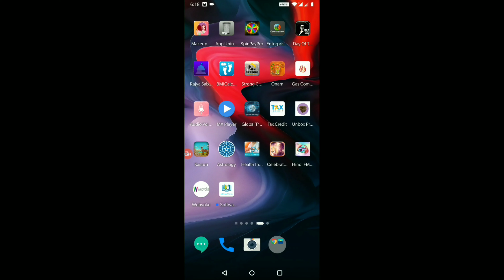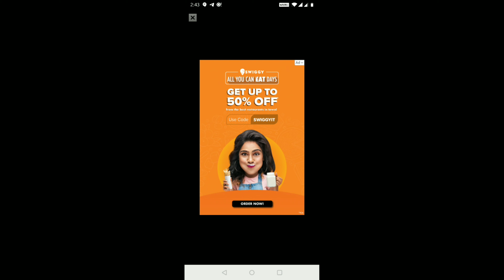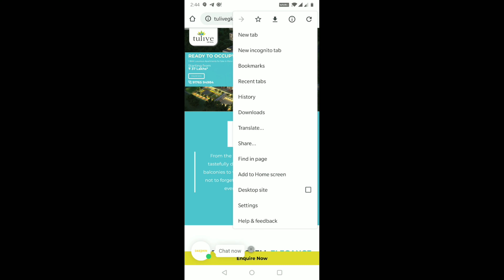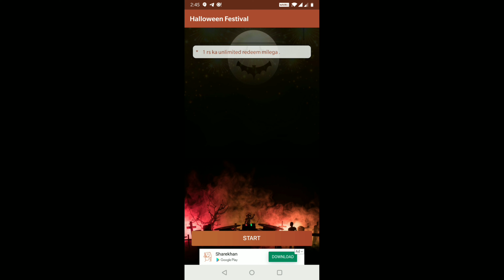how to make Earn money online mobile app halloween festival app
Refer code: D9582C65FC